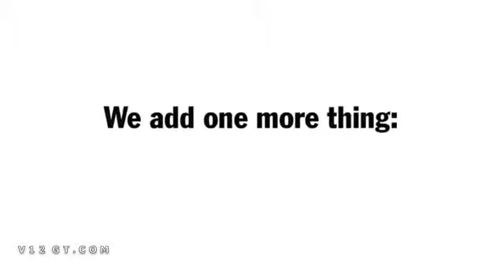Porsche 911 Carrera 4 GTS